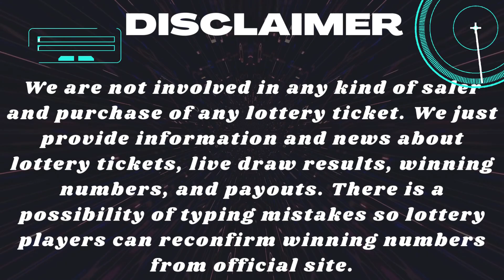Lucky For Life Drawing Results 30 November, 2022 - Lucky Ball Lottery - Winning Numbers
Today November 30, 2022, Find here uploaded New York Lucky For Life Lottery Results, Top payouts, and winning numbers for today and past 30 days in this video. These Multi State Lotteries are drawn at night timings.